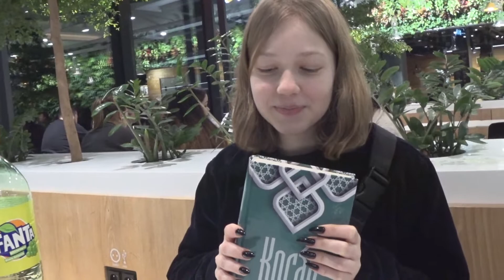сходка г. прага розыгрыш литературы